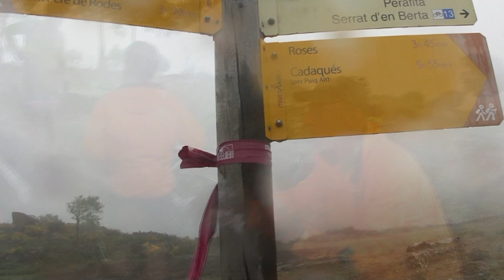CADAQUES 2012.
km. 30
Desnivell positiu.. 850mtrs
Temps pedalant 2.15h.
Temps parats 2.10h
Sortim de Cadaqués direcciò Cap de Creus, Far del Cap de Creus,,baixem la Cala Tavallera (baixada i pujada és gairebé tota l'estona a peu, la resta hi ha pista i sender),Els Torrellons,Roques de la Regalada,Mas dels bufadors ,Cadaqués.Dinem a Cadaqués (RESTAURANT CASA NUN)